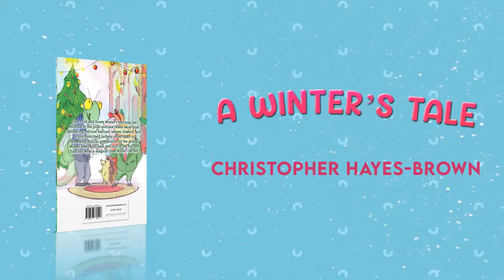A Winter's Tale Preparations of a Magical Annual Winter Festival Amazing Children's Book